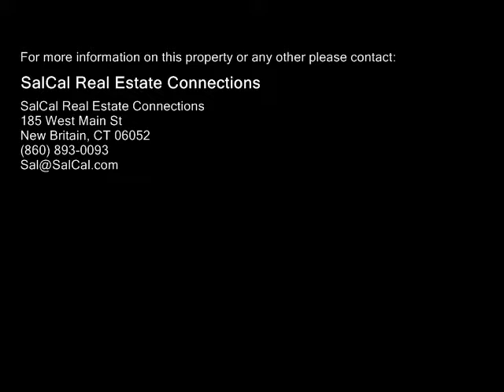129 Wakefield Street , Hamden CT 06517 - Real Estate - For Sale -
129  Wakefield  Street , Hamden  CT 06517  Real Estate  For Sale   Classic Spring Glen colonial with 1984 square feet!  This home offers a combination of charm, functionality and lifestyle.  The formal dining room and living room provide the traditional colonial charm and includes a cozy sunroom with French doors leading to the pergola covered deck surrounded by flowering plants. While the updated kitchen leads to the spacious family room with cathedral ceiling and beautiful, bamboo hardwood floors. The family room leads to an outdoor sanctuary, with a composite deck,  blue stone patio, and professionally landscaped gardens. Perfect for entertaining under a canopy of mature trees. You don't want to miss this enchanting home!